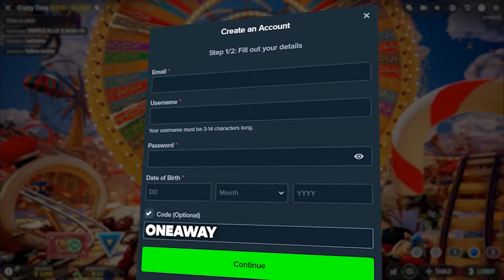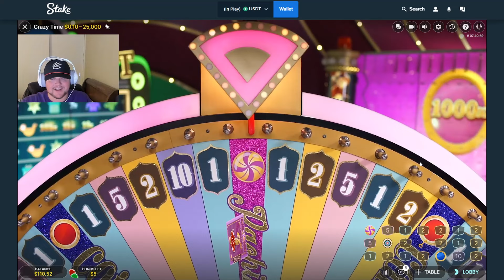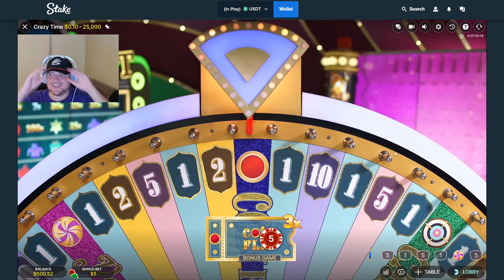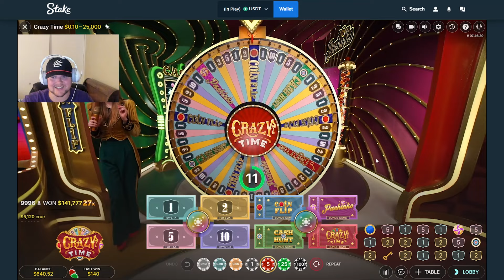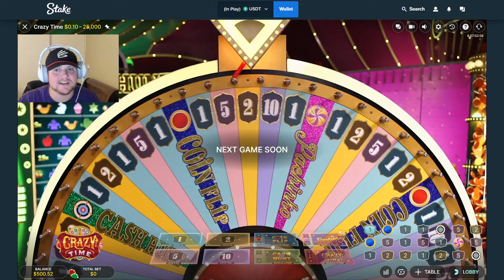INSANE HUGE WIN ON PACHINKO GAMESHOW! (CRAZY TIME)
💲 In todays video, we got a huge win on crazy time on pachinko gameshow!

🔥 Code - "OneAway" on Stake (USE THIS WITHIN FIRST 24 HOURS OF CREATING YOUR ACCOUNT)